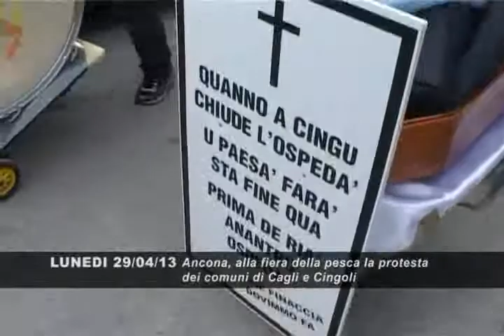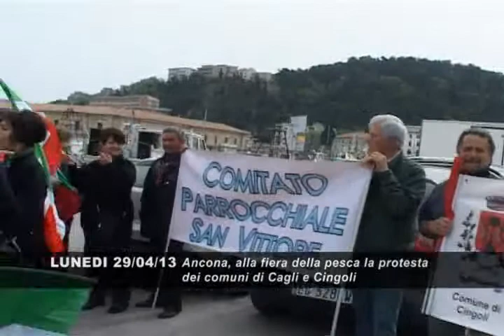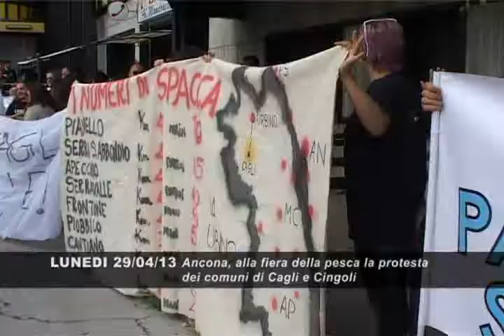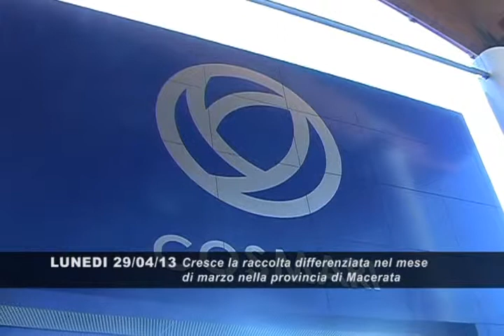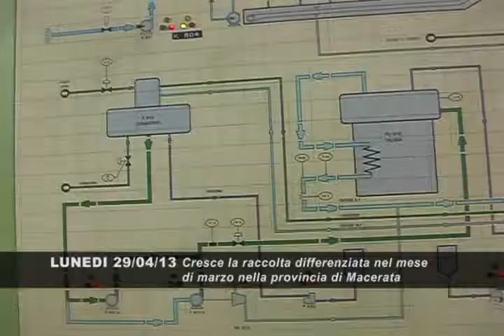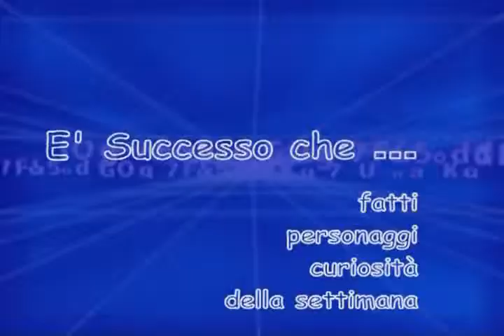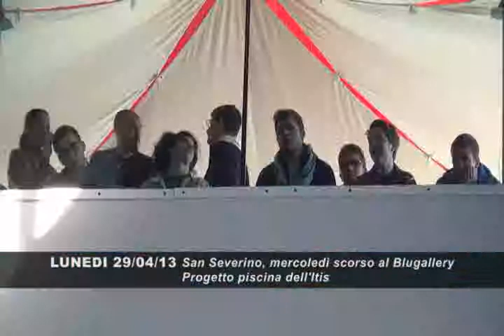è successo che..Lunedì 29 APRILE 2013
- Ancona, alla fiera della pesca la protesta dei comuni di Cagli e Cingoli
- Cresce la raccolta differenziata nel mese di marzo nella provincia di Macerata
- Macerata, noto giornalista e scrittore Severgnini ha tenuto lezione all'Università
- San Severino, il 24 Aprile al Blugallery si è svolto il Progetto piscina dell'Itis e Giochi Studenteschi nuoto